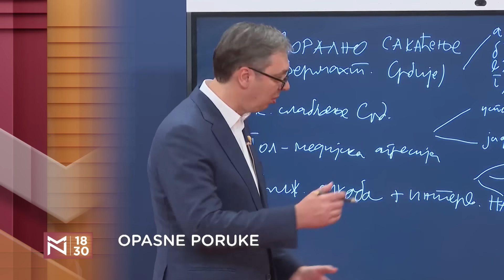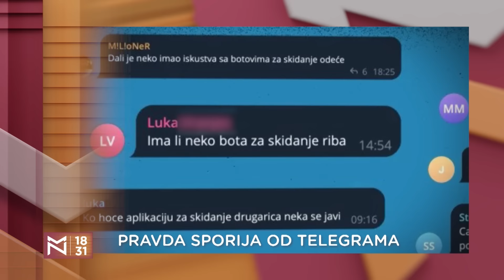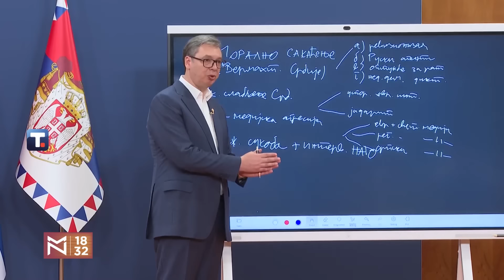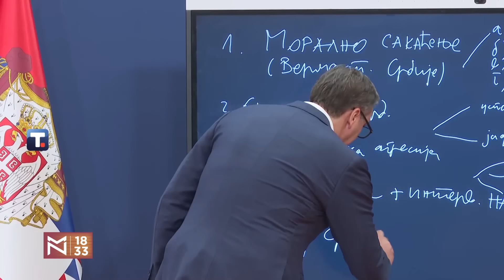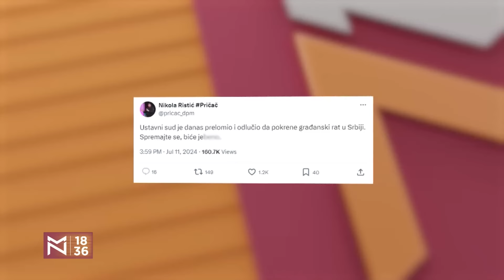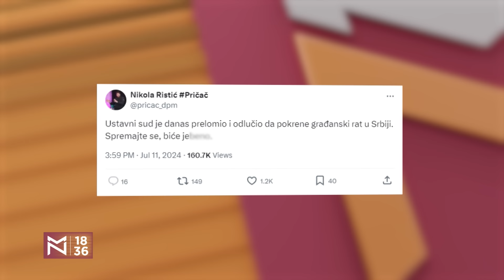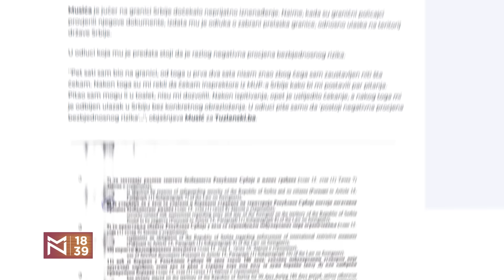Adi Selman o pridruživanju ekoloških aktivista bezbednosnim pretnjama Srbiji